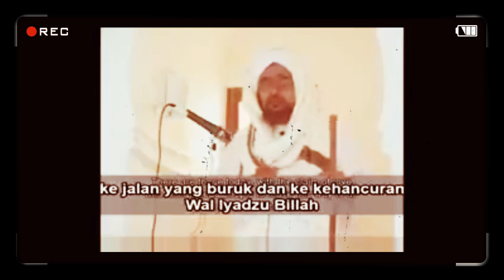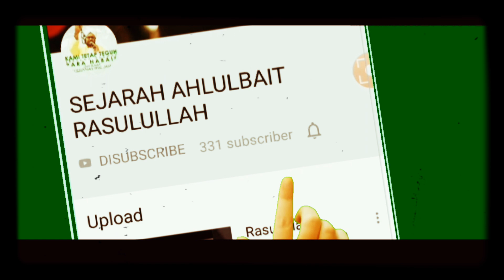Dimanakah para salaf Bani Alawy berjalan?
Intisari Tarekat ‘Alawiyyah

Kalam Al-Habib Muhammad bin Husin bin Ali Ba’bud Sesungguhnya asas tarekat para salafunas sholihin dari Bani Alawy yaitu adalah Al-Kitab dan As-Sunnah, dan yang menjadi bukti tentang itu semua adalah perjalanan hidup mereka yang diridhoi oleh Allah dan hal ihwal mereka yang terpuji. Secara garis besar, tarekat mereka itu adalah sebagai berikut

Menjaga waktu-waktu yang diberikan Allah dan memanfaatkan waktu tersebut untuk beribadah dan mendekatkan diri kepada-Nya.

Selalu terikat dan hadir dalam majlis-majlis ilmu dan majlis yang bersifat dapat mengingatkan diri kepada Allah.

Berakhlak dengan adab-adab yang baik, menjauhi ketenaran, meninggalkan hal-hal yang tidak berguna, dan menghilangkan semua atribut kecuali atribut kebaikan.

Membiasakan diri dalam membaca zikir terutama zikir-zikir Nabawiyyah sesuai dengan batas kemampuannya, seperti amalan-amalan zikir yang disusun oleh Al-Imam Abdullah bin Alwi Alhaddad.

Ziarah kepada para ulama dan auliya baik yang masih hidup ataupun yang telah meninggal, selalu ingin bermaksud menghadiri perkumpulan-perkumpulan yang penuh dengan zikir khususnya yang mengandung unsur mengingatkan diri kepada Allah, dan menghadirinya dengan penuh rasa husnudz dzon (berbaik sangka), dengan syarat bahwa perkumpulan-perkumpulan tersebut bebas dari perbuatan-perbuatan mungkar yang dipandang oleh agama.

al-Imam Ahmad bin Zein al-Habsyi:
“ Tariqah Saadah Al Abi Alawi tiada lain adalah ILMU, AMAL, WARA, TAKUT dan IKHLAS kepada Allah SWT. Tariqah ini tidak menyimpang sehujung kaki semut pun dari aqidah Ahlus Sunnah Wal Jamaah. “

jalan, bani, alawiyyin, rasulullah, islam, sikap, moslem, tariqah, nabi